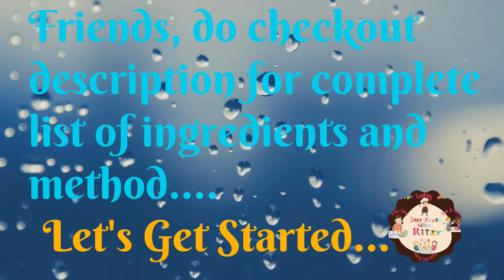Apple Kheer Recipe - Healthy alternative to sweet delicacies. And it's more delicious than it looks.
Hi Friends,

In our this cooking video, we are showing how to make Tempting & Yummy Apple Pudding (Apple Kheer). Give this recipe a try and Enjoy!!

Ingredients -

Apples (Seb) - 2
Milk (Doodh) - 1 ltr
Malai (Fresh Cream) - 4 Tbsp
Pistachios (Pista) - 6-7 pieces
Almonds (Badam) - 6-7 pieces
Raisins (Kishmish) - Few
Sugar (Cheeni) - 1 Tspn

Method -

1. In a pan add milk.
2. Boil and reduce milk to 1/3rd of original quantity.
3. Now add malai, sliced pista, sliced almonds and elaichi powder.
4. Mix well, keep aside and let cool.
5. Now in another pan add grated apples.
6. Mix and saute till apple juice completely dries.
7. In between add raisins and saute again.
8. Once apple juice is completely dried, add cooked apples in cold milk.
9. Add sugar and mix well.
10. Tempting & Yummy Apple Kheer is ready. ❤️

We hope you enjoyed our video of Tempting & Yummy Apple Kheer!